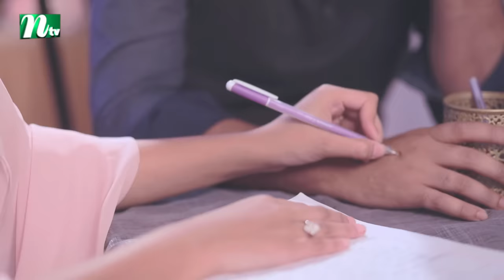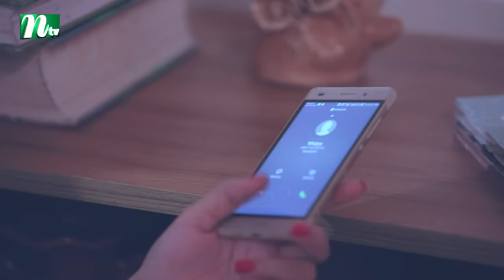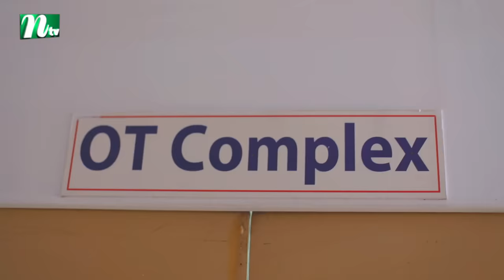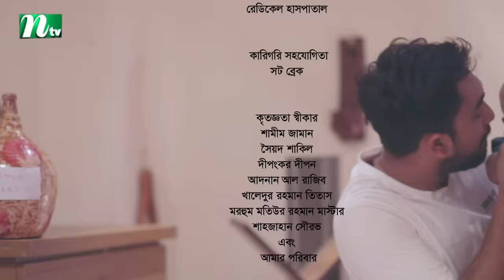লেদারের জ্যাকেট | Leather Er Jacket | Jovan | Safa Kabir | Shohani Ishrat | NTV Natok 2019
NTV Natok 2019: Leather Er Jacket | In Bengali: লেদারের জ্যাকেট | Jovan, Safa Kabir, Dilu Majumder, Shohani Ishrat | Directed by Fazlul Selim | Produced by NTV | Country: Bangladesh 💙 Make sure to Subscribe to NTV NATOK and Turn the Notifications Bell 🔔 ON!

STARRING: Jovan, Safa Kabir, Dilu Majumder, Shohani Ishrat, Imtiaz Tanjim and others.

কাহিনী সংক্ষেপঃ ‘আবীরের স্বপ্ন সে একটি লেদারের জ্যাকেট কিনবে। মায়ের জন্য বাড়ীতে টাকা পাঠানো, দাম বেশি হওয়ায় জ্যাকেটটা আর কেনা হয়নি। অন্যদিকে মধ্যবিত্ত ছেলে বলে ইরার ভাই ওদের সম্পর্ক মানতে পারেনা। তাতে ইরা দমে যায়না। ইরা আবীরকে গায়ে ওলের সুয়েটার দেখে তোমার না একটা লেদারের জ্যাকেট কিনার কথা! ইরা কিনে দিতে চাইলে আবীর বলে, আমার স্বপ্নটা আমাকে পূরণ করতে দাও।’